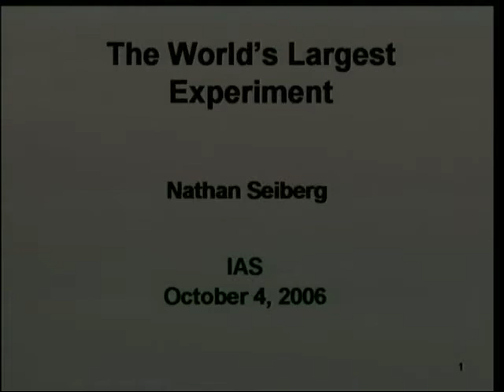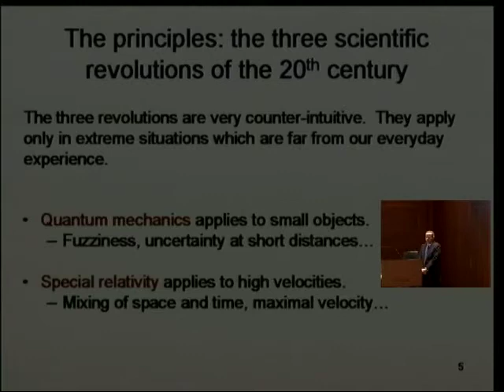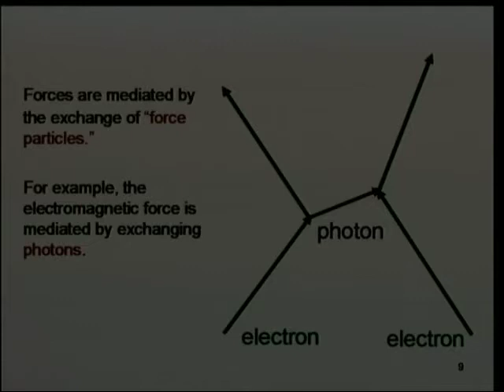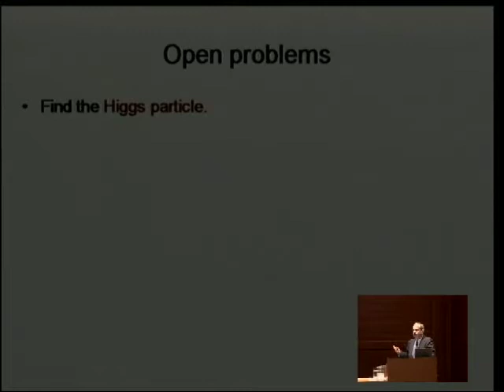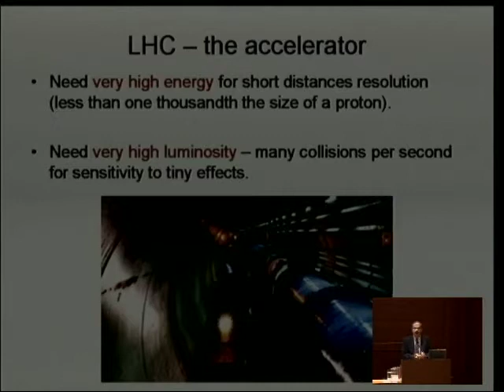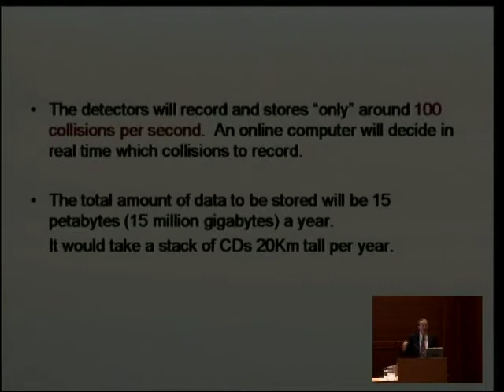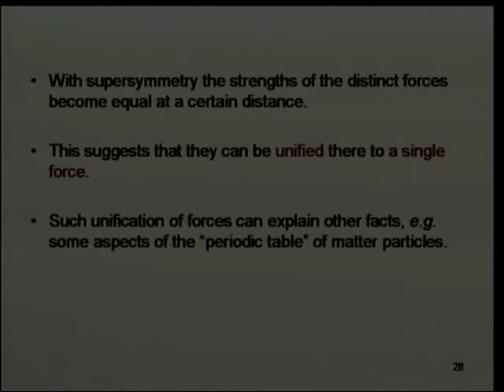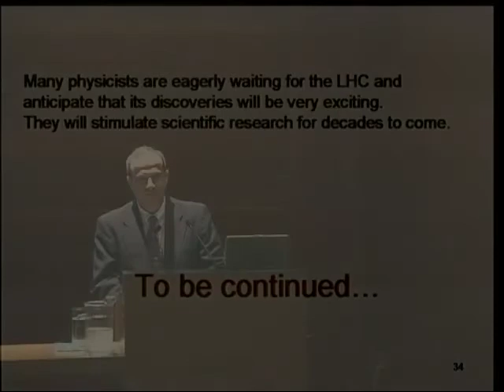The World's Largest Experiment - Nathan Seiberg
Faculty Lecture:  Nathan Seiberg

Nathan Seiberg, Professor, School of Natural Sciences. This lecture discusses how the Large Hadron Collider is expected to provide further information about the standard model of particle physics, which describes the elementary particles and the forces acting between them. Among the potential discoveries the LHC may yield are new insights about the origin of mass, the physics of the early universe, new symmetries of nature and extra space dimensions. It will undoubtedly revolutionize our understanding of high energy physics.